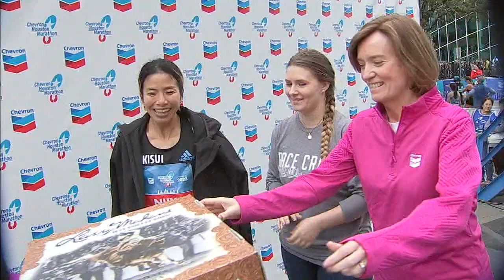2022 Chevron Houston Marathon women's winner interview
AFTER THE WIN: Hitomi Niiya talks about her experience in the 2019 marathon and her return this year.